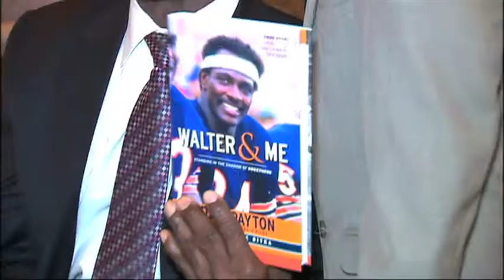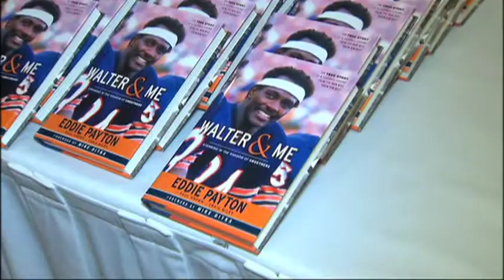Gale Sayers Evening with the Stars